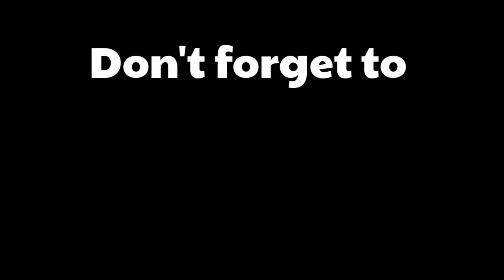MIRACULOUS Ladybug song cover by Aaliyah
My first song cover

Hope you like it guy, miraculous ladybug is my favorite show on tv and its so happy to see ladybug and cat noir chasing bad guys and help save the world form evil hawk moth.